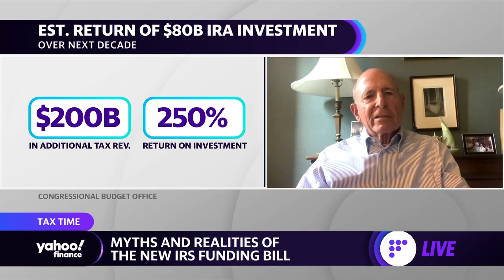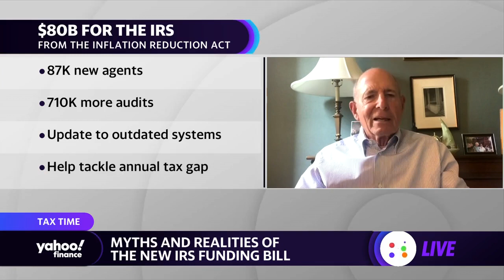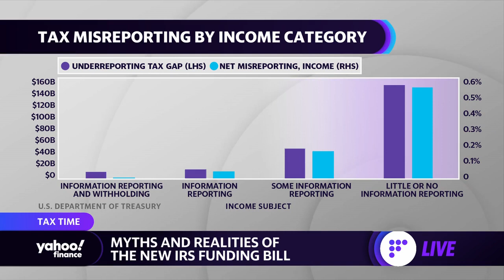How the new IRS funding will be put to use and what it means for taxpayers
Charles O. Rossotti, former IRS commissioner, joins Yahoo Finance Live anchor Julie Hyman and Brad Smith to explain the new IRS funding bill and distinguishes fact from fiction about its key components.